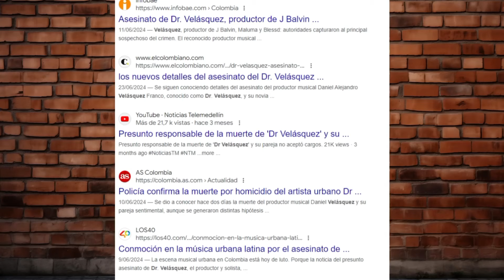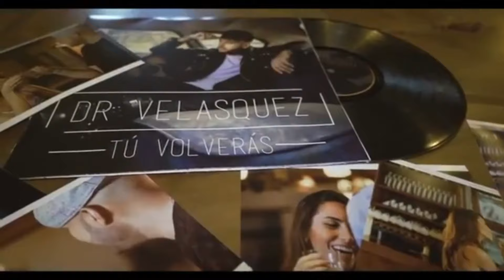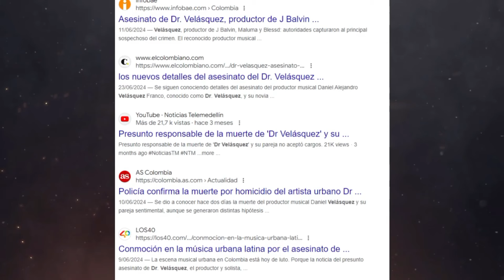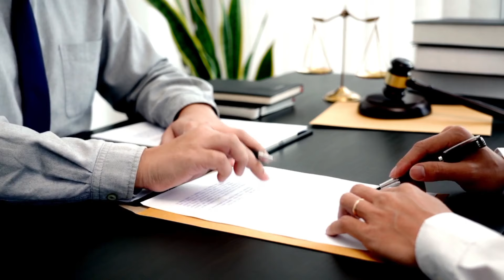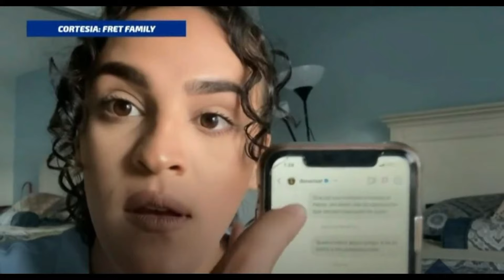Dos historias Kevin FRET y Doctor Velasquez?